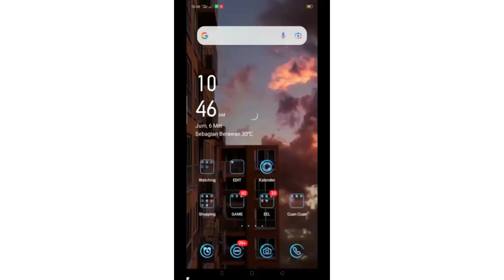CARA MELIHAT SEMUA SKIN YANG DIMILIKI DI ML TERBARU 2025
Cara melihat semua skin yang dimiliki di ml terbaru - cara melihat skin yang kita miliki di ml 2023 update season mlbb terbaru